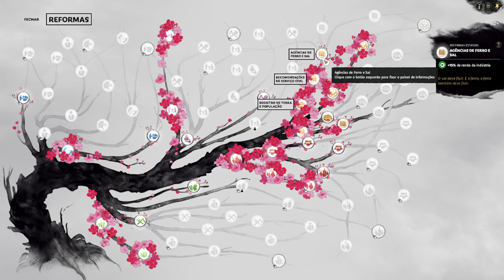NUNCA FUI TÃO ATACADO : Total War Three Kingdoms Fates Divided - Liu Bei | Gameplay PT-BR #05